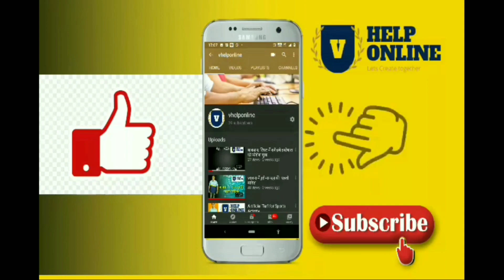Abhinandan Deepak Shende Contestant No 111"जरा याद करों कुर्बानी देशभक्ति पर गीत" प्रतियोगिता, 2020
Independence day, Patriotic  Song Competition, 2020 "जरा याद करों कुर्बानी देशभक्ति पर गीत" प्रतियोगिता, 2020 का आयोजन जे ई एस महाविद्यालय जालना, महाराष्ट्र के क्रीडा व राष्ट्रिय सेवा योजना विभाग तथा पेफ़ी महाराष्ट्र के सयुंक्त रूप से आयोजन किया गया हे, इसमे देशभक्ति से ओत प्रोत अलग अलग नये व पुराने गीतो को प्रतियोगियों के द्वारा सुंदर स्वरूप मे हिन्दी या मराठी भाषा में प्रस्तुत किया गया है। आप ज़रूर देखें व इनको लाइक शेअर व फॉरवर्ड भी कर के इनका मनोबल बढ़ाएँ। चेनल पर नए हे। ? व हमसे जुड़ जाएँ। जय हिन्द